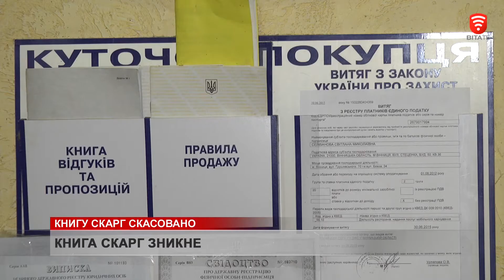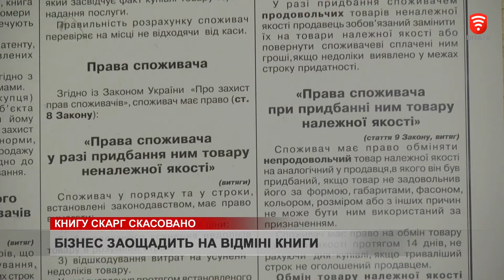Скасовано обов’язкове ведення книги відгуків, новини 2019-03-15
Вона стала неефективною тому сенсу тримати її у закладах нема. Так вирішив Кабмін і скасували обов’язкове ведення книги відгуків та пропозицій. Вирішувати свої питання люди хочуть одразу, а не чекати поки на запис відреагують. Та й в книзі мусять залишати свої адресу, та номер телефону. Оскільки доступ до неї має кожен, є вірогідність що персональні дані можуть використати недобросовісні бізнесмени чи шахраї.